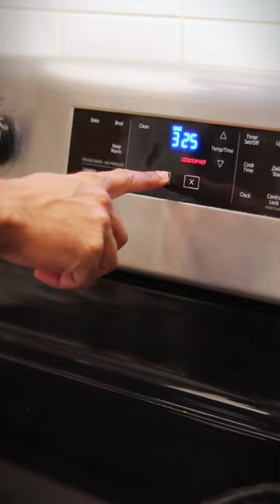Crème Brûlée ❣️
👨‍🍳 Recipe:

1. Start by gently heating 1 cup of heavy cream in a saucepan.
2. In a separate bowl, whisk together 4 egg yolks and 1/4 cup of granulated sugar until creamy.
3. Slowly pour the warm cream into the egg yolk mixture, whisking continuously.
4. Add a teaspoon of vanilla extract for a delightful flavor.
5. Once combined, pour the mixture into ramekins and place them in a baking dish filled with hot water.
6. Bake in a preheated oven at 325°F (160°C) for about 30-35 minutes or until the edges are set but the center is still slightly jiggly.
7. Allow the Crème brûlée to cool, then refrigerate for at least 2 hours.
8. Sprinkle a thin layer of granulated sugar over each custard and caramelize it using a kitchen torch or by placing them under a broiler until the sugar turns golden and bubbly.
9. Let the sugar harden, then crack through it with your spoon and enjoy the creamy goodness within!